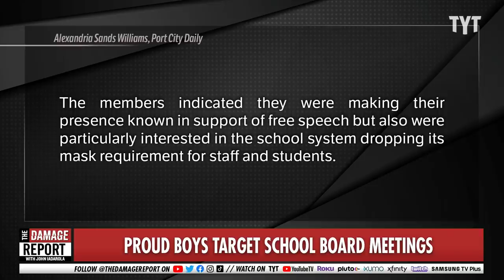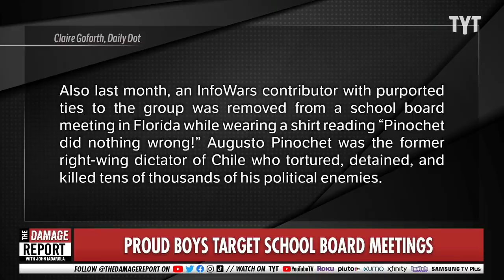White Terrorist Proud Boys Threaten Schools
The white terrorist group, the Proud Boys threaten school board meetings. John Iadarola breaks it down on The Damage Report.

"Donning their black and yellow uniforms, Proud Boys explained it was “time to ramp up pressure” at a New Hanover County school board meeting Tuesday evening.

Seven members of the far-right extremist group lined the back wall of the board of education center throughout the public comment period, and ventured outside as the board moved into conducting business. The men declined to share their names; one said that if they wished to identify themselves, they wouldn’t have worn face coverings."